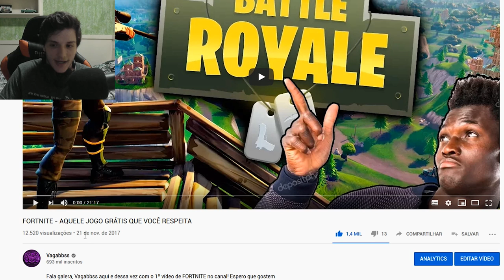REAGINDO AO MEU PRIMEIRO VÍDEO DE FORTNITE!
Reagindo ao 1º vídeo de Fortnite do canal. Fortnite Temporada 1 Gameplay.